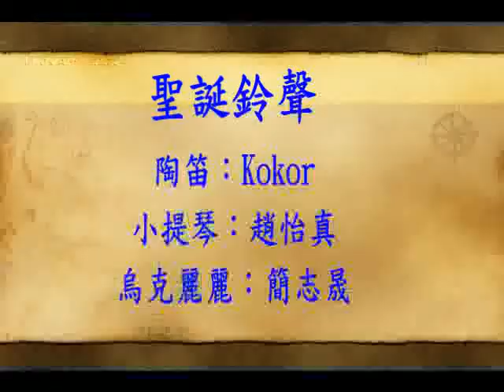歲末感恩音樂表演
※2015年的歲末，我與學生趙怡真及簡志晟二位學生一起感恩音樂表演。
趙怡真同學是位全盲的學生，從國小到國中都讀一般的學校，個性樂觀開朗，擅長拉小提琴，而簡同學也是位身心障礙的學生，但不向生命低頭，參加了許多戶外活動及長跑運動，最近學習烏克麗麗，兩位都是生命教育的典範，為了讓二位特教學生有感恩及表演專長的機會，今日特別安排與我一同在全校一千八百多位師生面前作感恩音樂表演，我們共同完成一場超級任務。
※ My student Miss Zhao was a blind student, playing violin.